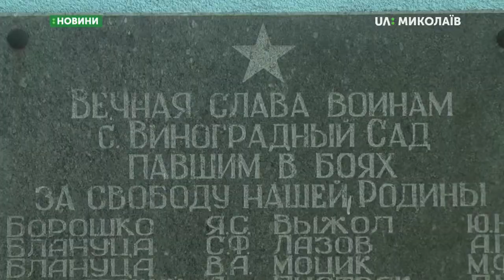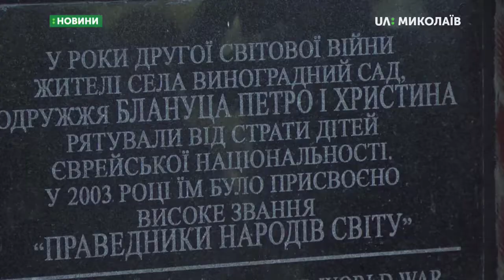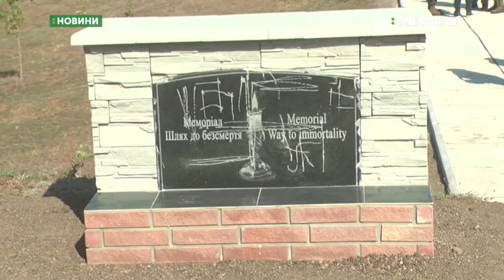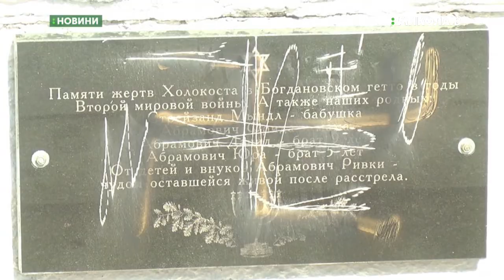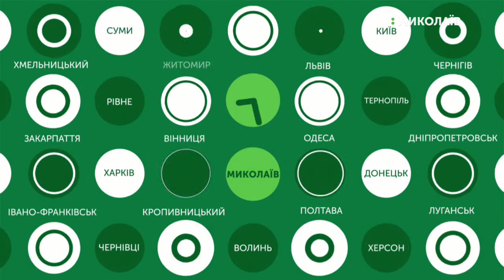23.09.2019. Новини. 13:30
Новини
Інформаційна картина дня (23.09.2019) поглядом кореспондентів телеканалу UA: Миколаїв (випуск новин — 13:30):
- Поліцейські розкрили вбивство мешканця Снігурівщини;
- Відзначили День народження Миколаївської області;
- На Миколаївщині вшанували пам’ять знищених у концтаборі людей.